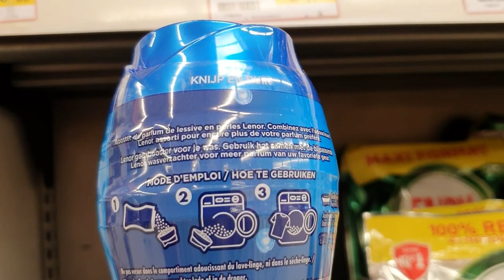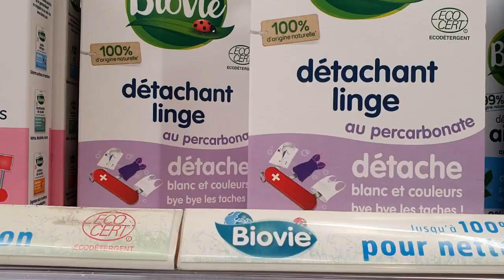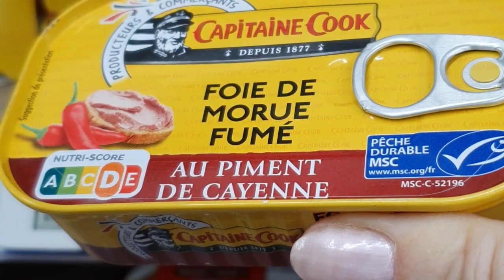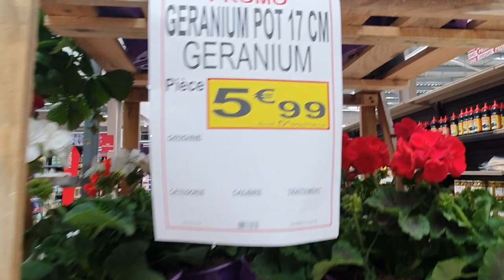Как мы живём. Французские будни семьи. Как вывести пятно на текстиле.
-- мы в ресторане с видом на Лот